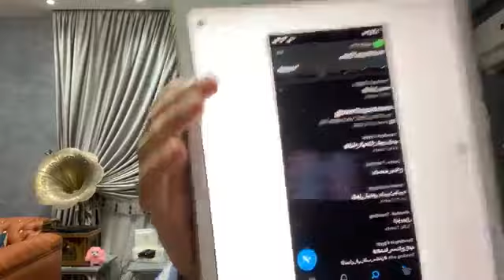هشتاج فـ ـاضح لقناة الزمالك والكاتب ثروت أباظة يكشف عن أنهـ ـيار وسقـ وط المعزول